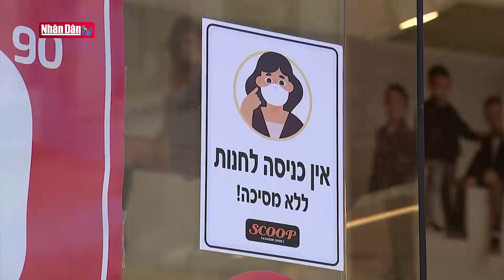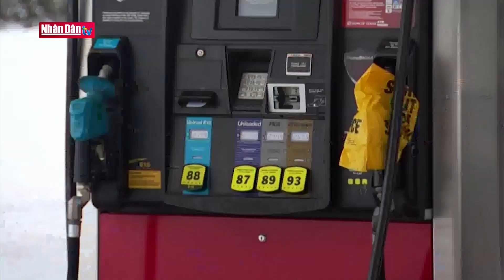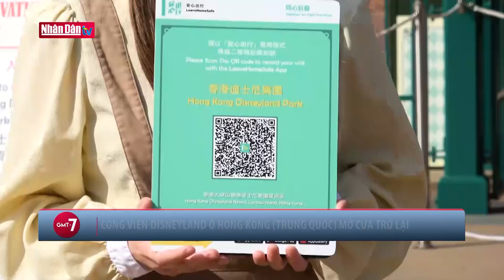GMT+7 ngày 21-2-2021